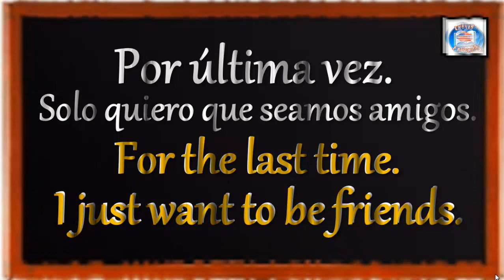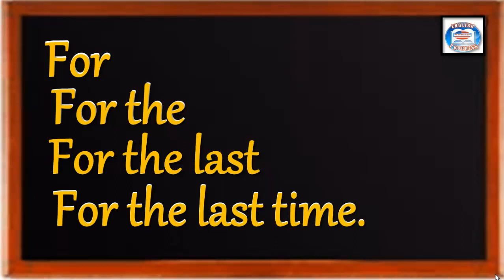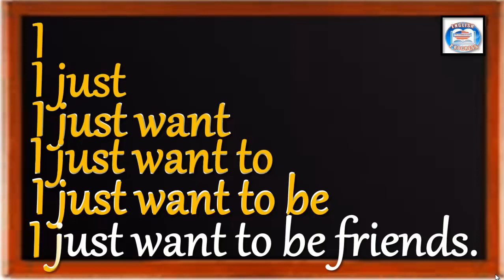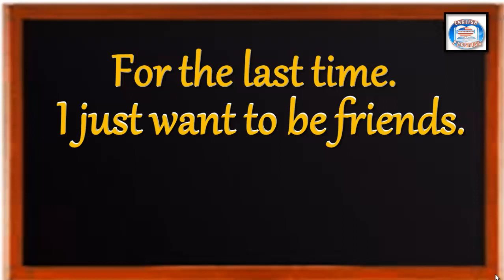👉56 ¿CÓMO SE DICE EN INGLÉS? POR ÚLTIMA VEZ. SOLO QUIERO SER AMIGOS.